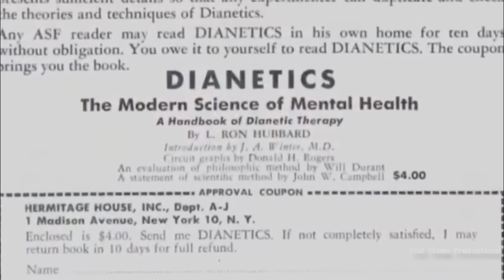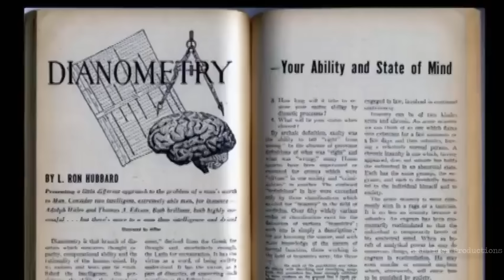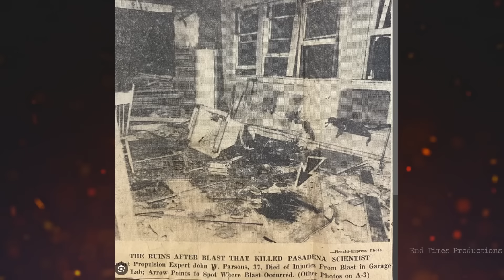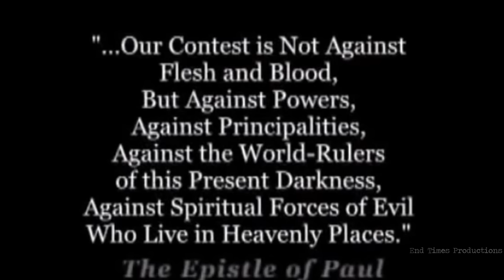They Opened a Door Into the Spirit Realm: Jack Parsons & The Babalon Working Ritual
In this video, we delve into the mysterious and controversial story of Jack Parsons and The Babalon Working Ritual. This occult ritual was said to have opened a door into the spirit realm and has captivated curious minds for decades. Join us as we explore the history, beliefs, and possible consequences of this infamous ritual.